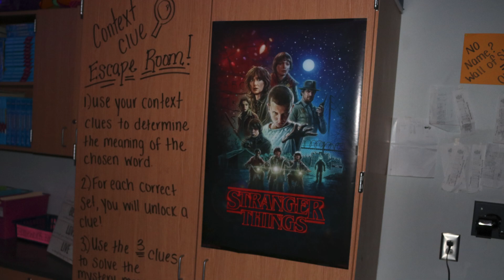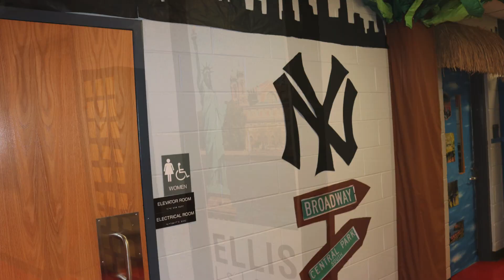Rock Your School Day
Our teachers along with teachers through the nation created an environment of change for one day.  5th grade:superhero, 6th: Stranger Things, 7th: reality tv, and 8th: NYC.